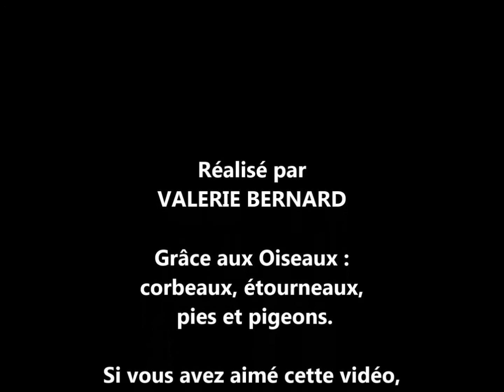UNE JOURNEE D'OISEAUX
Une journée de printemps avec les pies, pigeons, étourneaux et corbeaux ! ...